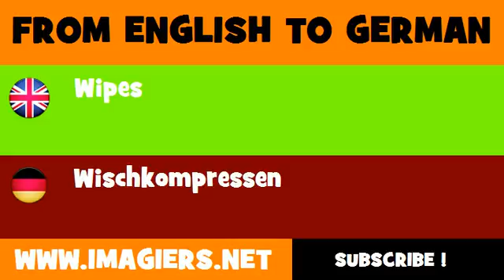FROM ENGLISH TO GERMAN = Wipes